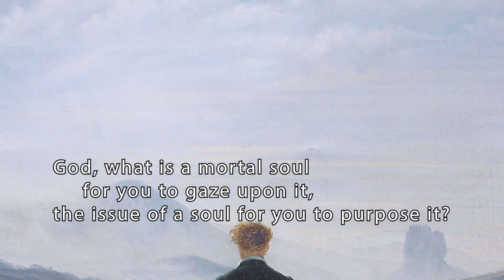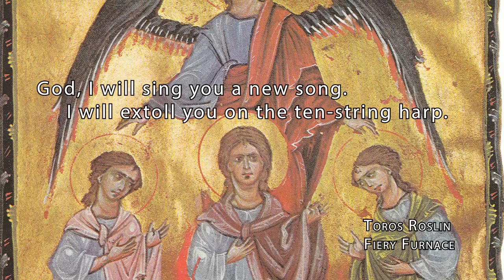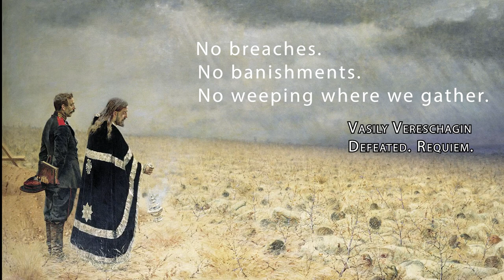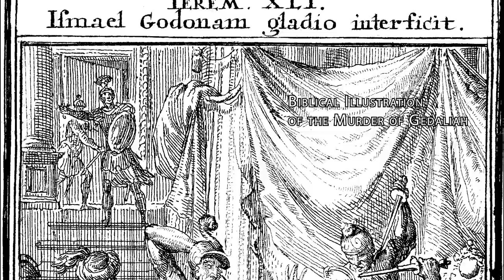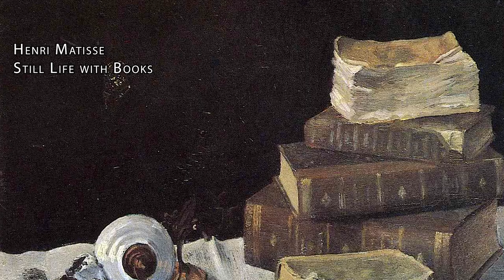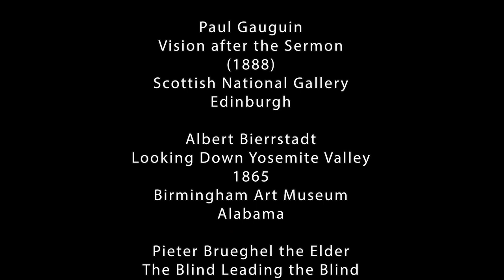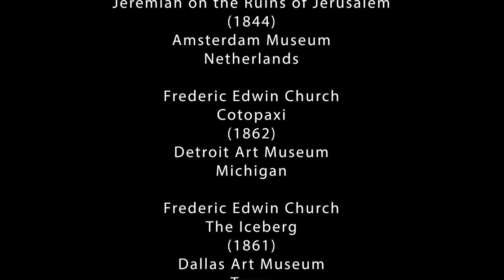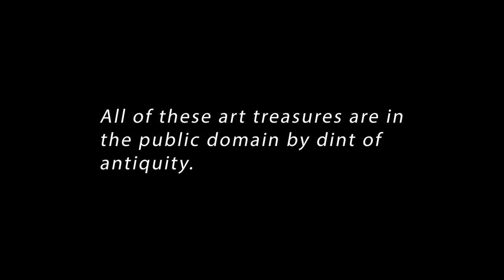Psalm 144: Praise and Lies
A real soul in deep pain wrote Psalm 144. The writer fashioned this psalm to bring to light the logic of suffering.
This video looks at who the writer might have been. It analyses the message and the shape of psalm. (Think Mayan pyramid.) Music and art treasures decorate the discussion.
A Broken Poet Booyah by Jon Schlueter.